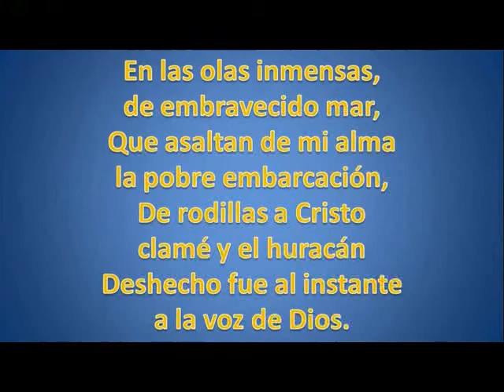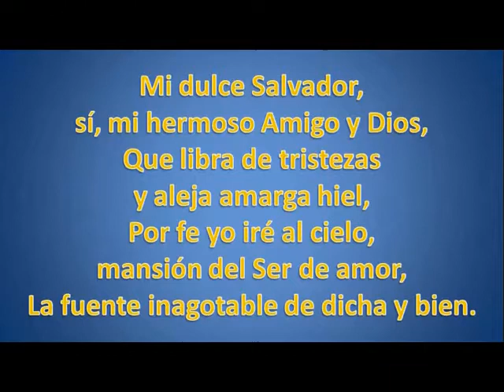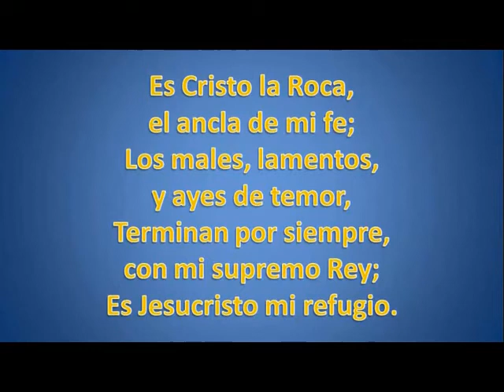CRISTO LA ROCA